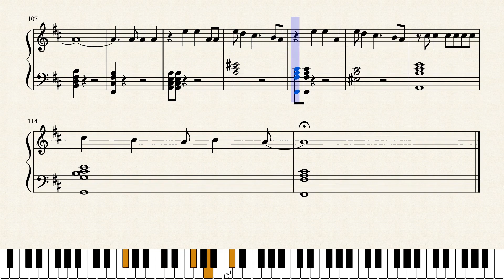Soft Boy (Acoustic) by Wilbur Soot (Full Piano Version)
This is a piano version of the unreleased version of Soft Boy by Wilbur Soot, the one he played on stream a while ago. This is not a piano cover of the released version, which will probably come out in a short while since Wilbur showed Philza a snippet / tease for the final version! (Project Flowerfall is epic, by the way, and you cannot convince me otherwise)
Well, you might actually need three hands to actually play all the parts but I think it sounds fun! :)

Since the bridge doesn't have any lyrics yet, I've decided to throw in some parts of 'Your New Boyfriend', 'Internet Ruined Me' and 'I'm In Love With An E-Girl'.